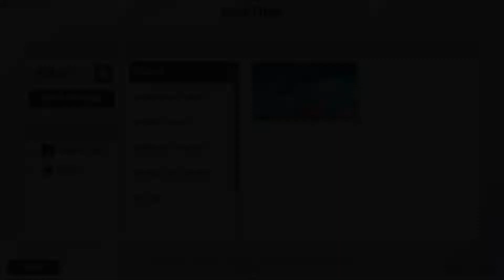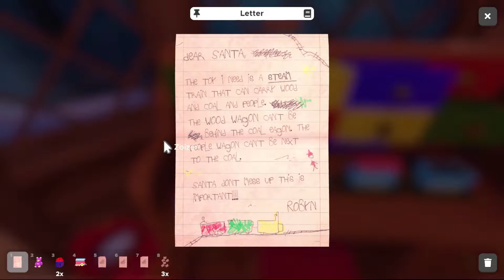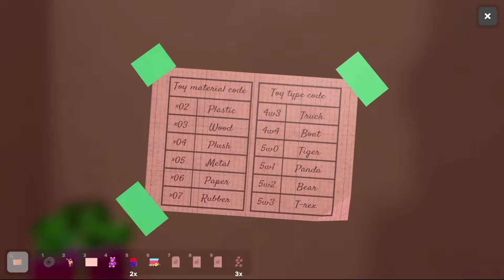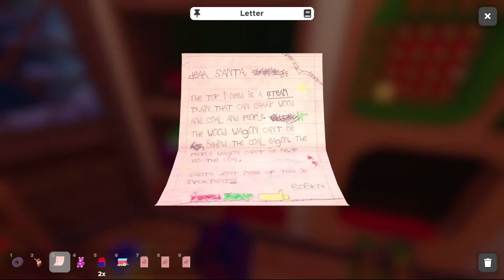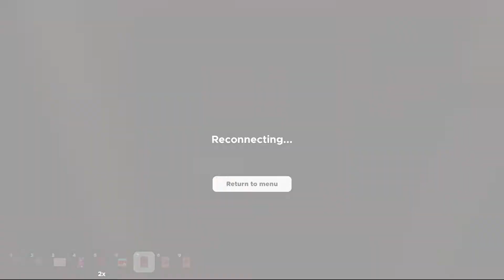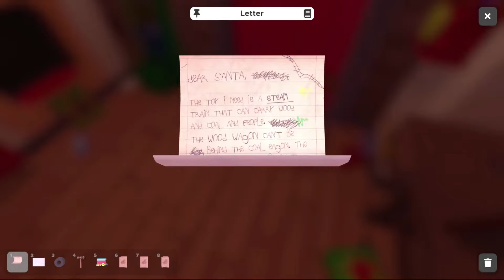Кооп-прохождение Escape Simulator | Глава 5 | Рождество + Уровень из мастерской